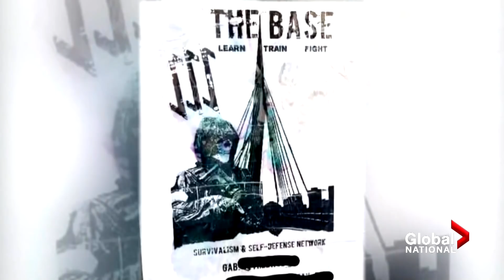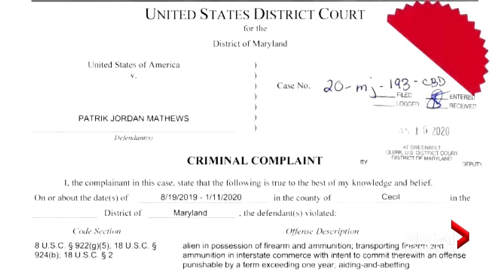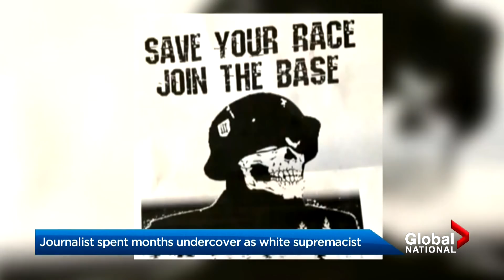Virginia on high alert ahead of pro-gun rally; Winnipeg journalist undercover as white supremacist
Jackson Proskow explains how the state of Virginia is on a serious mission to keep a pro-gun rally planned for Monday peaceful. Plus, Winnipeg Free Press reporter Ryan Thorpe talks about working undercover as a white supremacist to break the story of a former Canadian military reservist suspected of having neo-Nazi ties.